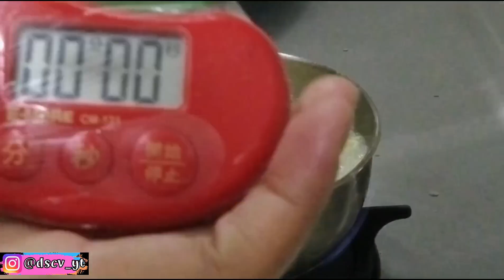泡麵月餅 | Indomie Dan Telur Disulap Jadi Cemilan Lezat dan Cocok Untuk Ide Jualan | Martabak Indomie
Hanya Indomie, Telur Disulap Jadi Cemilan Lezat dan Cocok Untuk Ide Jualan | Martabak Indomie recipe
Disukai keluarga dan anak-anak, bisa untuk cemilan atau lauk.

防疫在家這樣吃，竟然意外超好吃😋。
請大家幫助我們改進和了解更多，謝謝大家🙏🏻
We are just ordinary foreign worker from Indonesia 🇮🇩, who like and happy to learn all about Chinese food and Taiwanese.